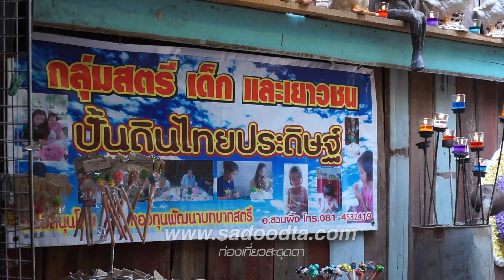ปั้นดินไทย งานปั้นน่ารักที่สวนผึ้งราชบุรี